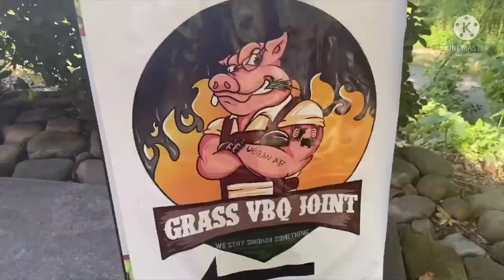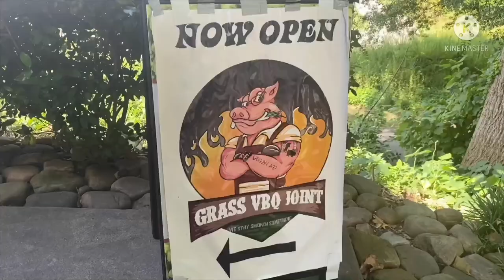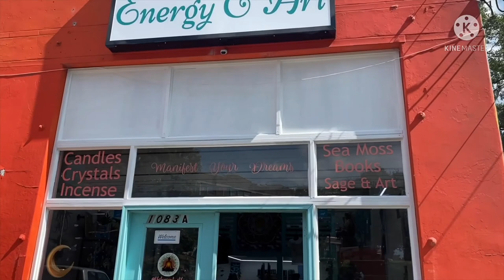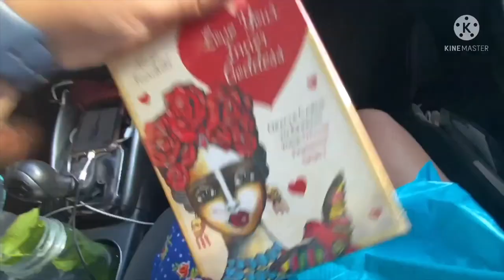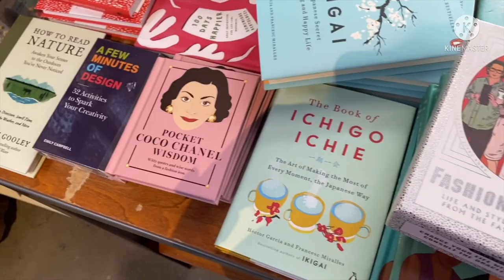atlanta 2020 vlog: pandemic travel, black art, black vegan food, nature vibes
Hola todos! I am Sekhmet Devine, an antiracist raja yoga teacher. I post yoga flows and other self care practices for holistic healing. I also create spiritual self care products!

Today I'm sharing my adventure traveling down south to Atlanta Georgia during the pandemic last year!

Paul J Ciener Botanical Garden

Honey Pot Energy & Art (BLACK FEMALE OWNED)
1083 Euclid Ave NE Suite B, Atlanta, GA 30307

675 Ponce De Leon Ave NE, Atlanta, GA 30308

Located inside Ponce Market: Honeysuckle Gelato (NOT VEGAN BUT YUMMY :) )

SPIRITUAL SELF CARE